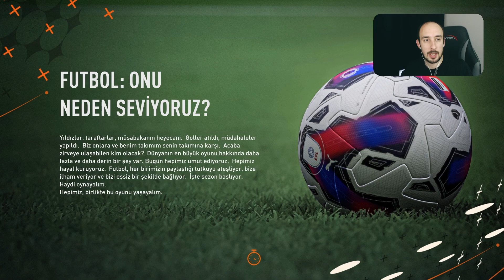Heyecan Dolu Sezon Finali | Fifa23 | 9. Bölüm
Fifa23 Bradford City kariyerimizde heyecan dolu bir sezon finali yapıyoruz bakalım 3.lig mi 4. lig mi ?